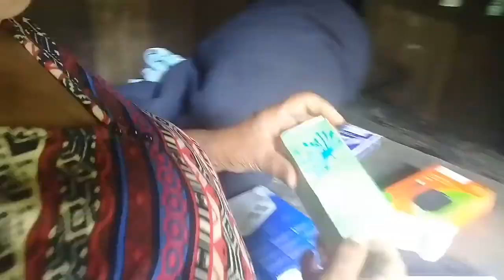Le entregó un cargador portátil a mi abuelita está fue su. reacción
si desean. Cargadores portátiles originales Hoco  llama a. este. Numero